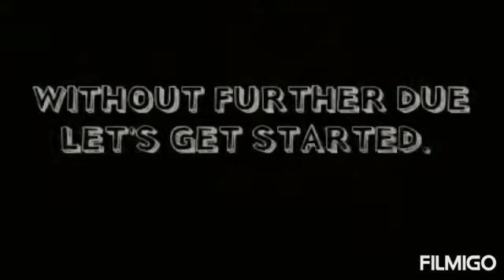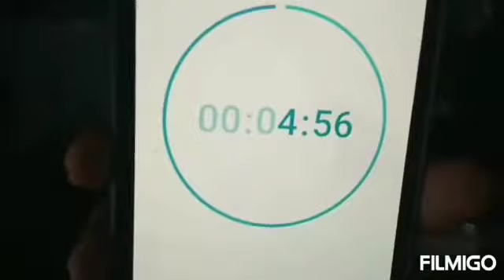Pasta | Renimol Joseph | Marian College, Kuttikanam